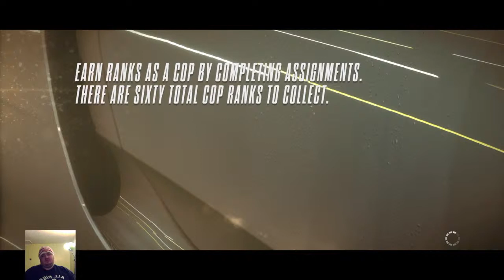Lets play need for speed rivals part 1 where do i begin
Welcome to the besties vlog and gaming channel here you will find vlogs and gaming videos